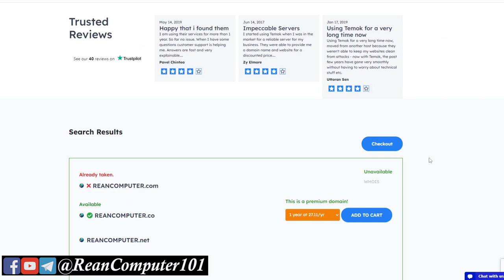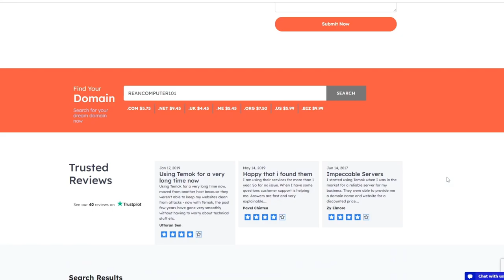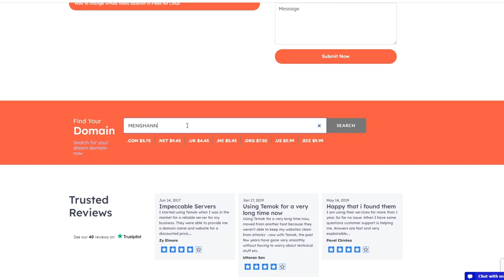វិបសាយទិញ Domain Name និង Hosting, VPS | Rean Computer 101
❤ គាំទ្រក្រុម Rean Computer 101 ដើម្បីបង្កើតវីដេអូជាច្រើនបន្តទៀត❤
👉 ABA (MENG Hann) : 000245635